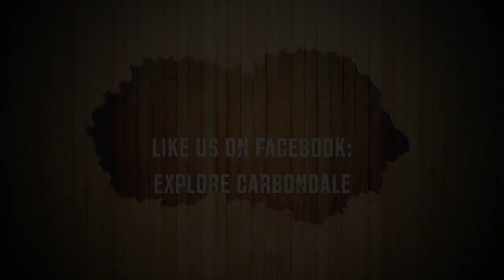Carbondale Spotlight: Jack Yates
Meet the City of Carbondale Sexton Jack Yates.